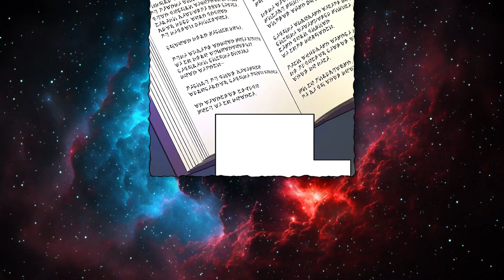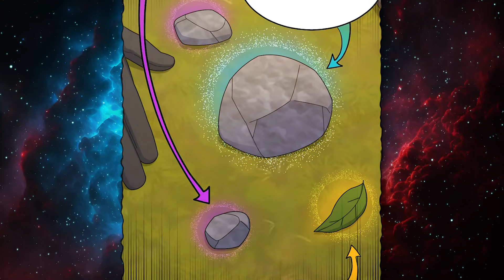LEGENDARY JOURNEY OF A HERO STARTING FROM ZERO | Manhwa Recap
😇 Welcome to the ultimate destination for fans of Korean comics and stories! In this video, we dive deep into the captivating world of Manhwa, bringing you a detailed recap of one of the most thrilling titles in the genre. Whether you're a die-hard fan of anime, manga, or specifically manhwa, this video serves as your guide to the intricacies and excitement that Korean comics have to offer.

Our recap covers everything from character development and plot twists to the unique art style that sets Manhwa apart from its counterparts. We aim to provide a comprehensive overview that not only highlights the key moments but also analyzes the themes and messages within the story.

If you're new to Manhwa or looking to get into anime and manga, this video is the perfect starting point. We break down the story in a way that's accessible to newcomers while still offering insights that longtime fans will appreciate. Join us as we explore the rich narratives, compelling characters, and stunning visuals that make Manhwa a standout in the world of comics.

Your support helps us continue to bring these stories to life and share our passion for Korean comics with a wider audience. Happy watching!